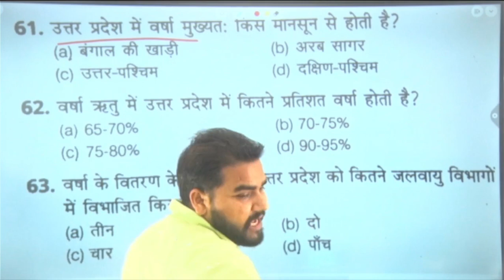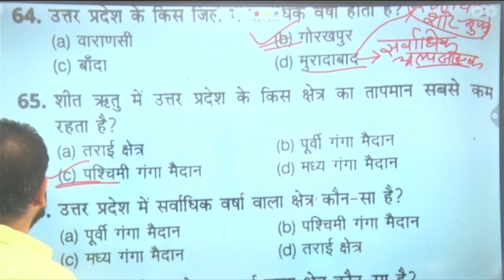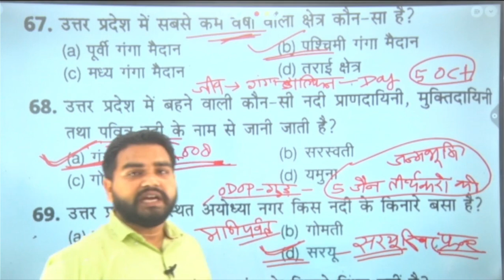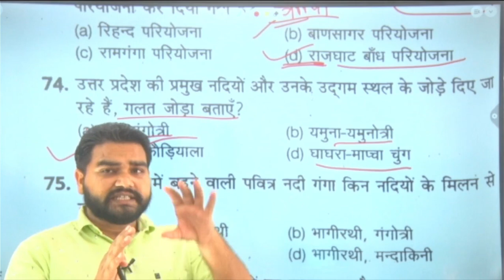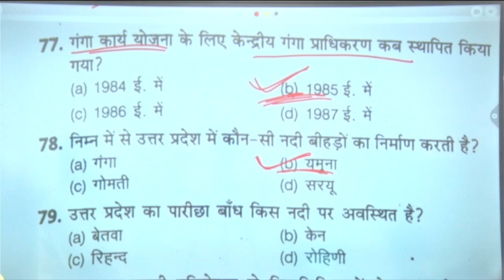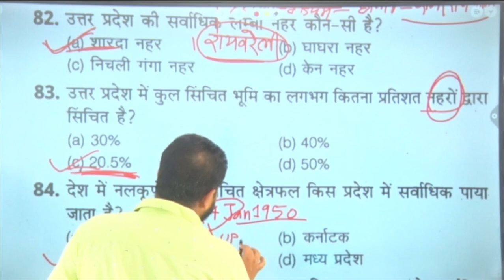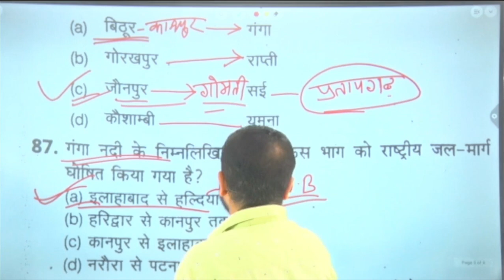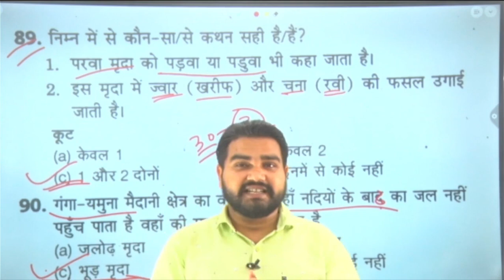UP GK SPECIAL | PRACTICE SET -3 | BY TEJ BAHADUR SINGH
उत्तर प्रदेश के सभी परीक्षाओं के लिए महत्वपूर्ण क्लास |